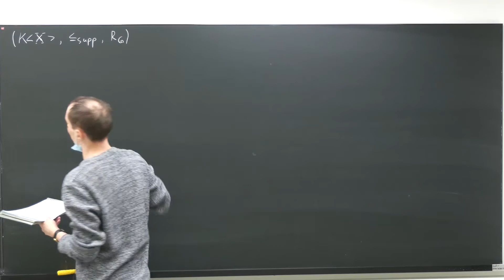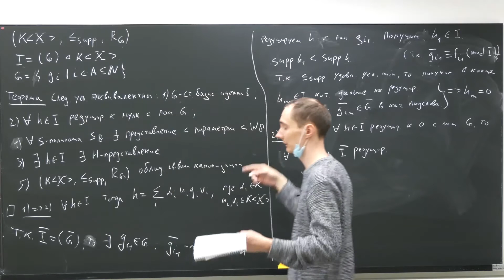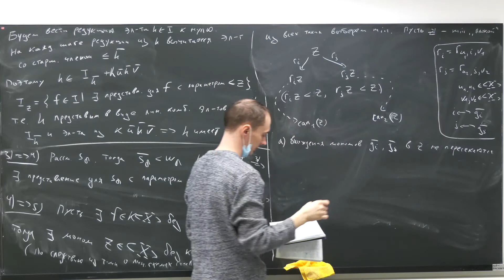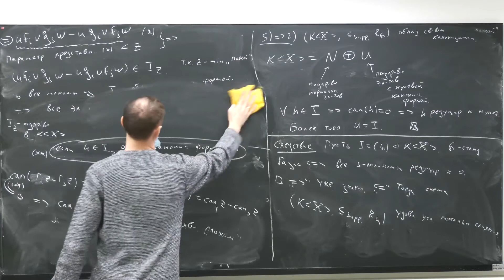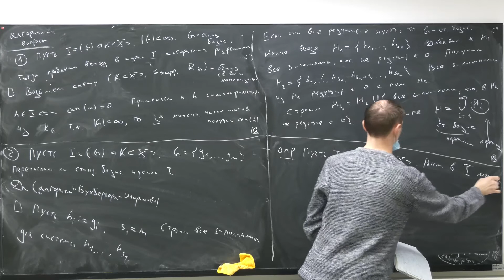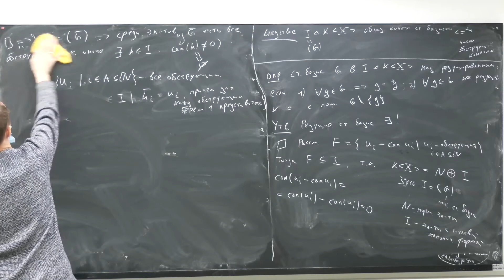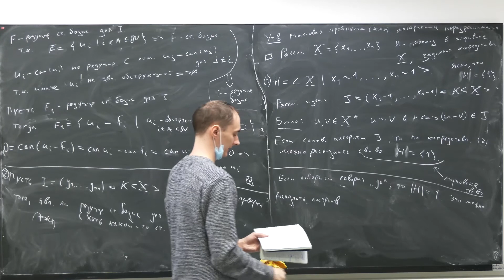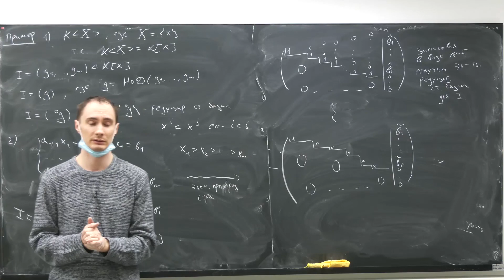Лекция 4. Д.Д. Киселев. Стандартные базисы Гребнера–Ширшова и смежные вопросы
Курс Д.Д. Киселева.  Стандартные базисы Гребнера–Ширшова и смежные вопросы
9 марта 2021 г. 18:00, г. Москва, МИАН, комн. 530 (ул. Губкина, 8) + Zoom